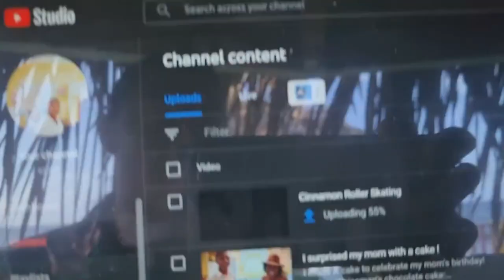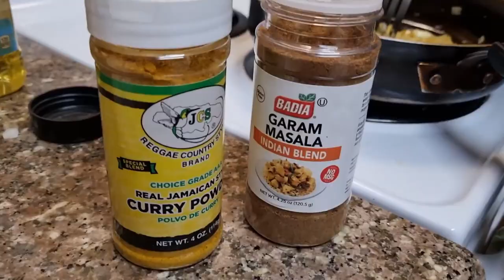Road Trip To The East!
Hey guys, hope you enjoy this crazy video featuring Escoveitch fish, sharks, hermit crab, turtles and chicken katsu curry.